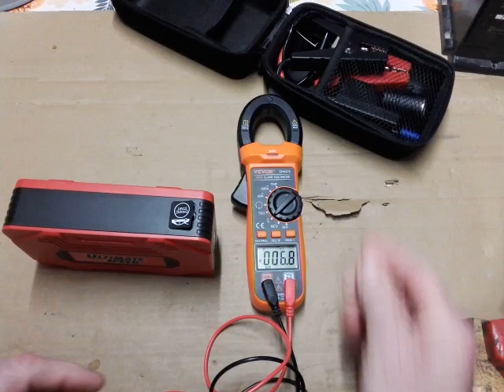⚡ATTENTION DANGER HIGH VOLTAGE ⚡